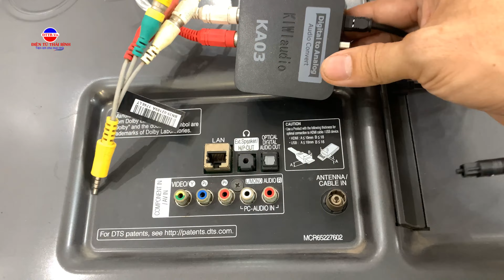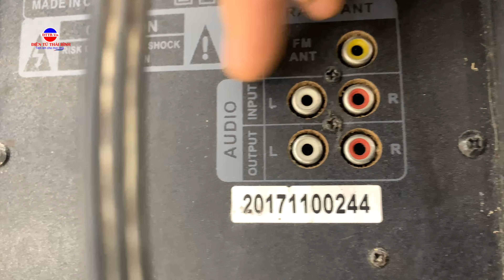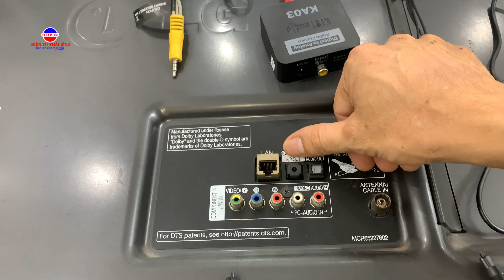MUỐN NGHE NHẠC HAY bạn phải biết CỔNG AUDIO NÀY trên TIVI !!!!!